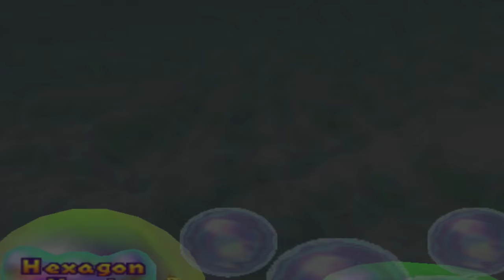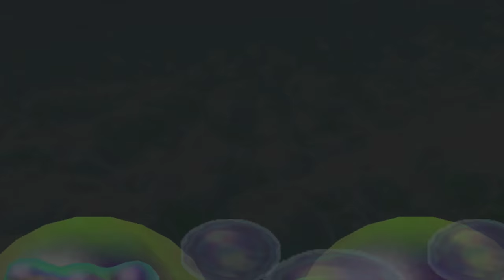Mario Party 2 #8: Der Gewinner ist SOOO unverdient! [Deutsch]/[1440p60]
Let's Play Mario Party 2 Part 8: Der Gewinner ist SOOO unverdient!   [Deutsch/German]/[1440p60]

☞ Schnittprogramm: Adobe Premiere Pro CC 2017
☞ Designprogramm: Adobe Photoshop CC 2017
☞ Renderprogramm: Adobe Media Encoder CC 2017